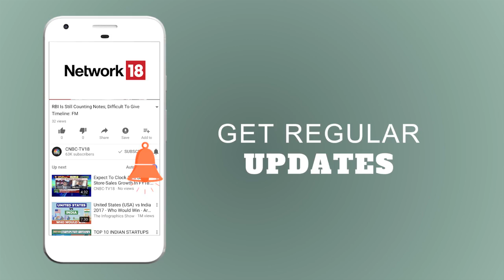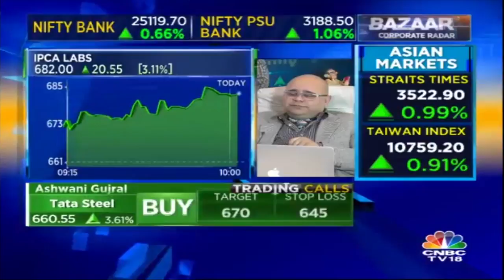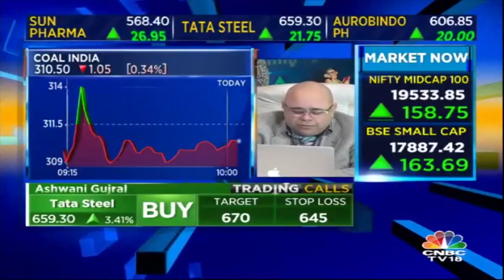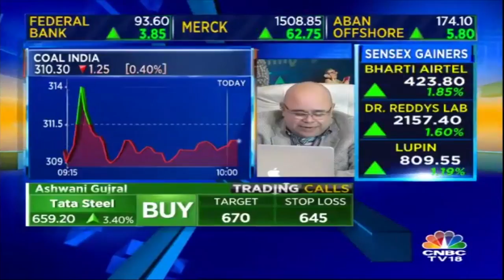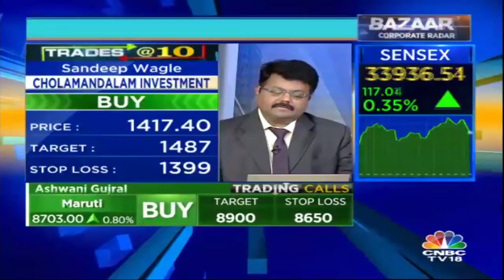Bidding for Jaypee Infratech: What Next? | Bazaar Corporate Radar (Part 01) | CNBC TV18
Bankers are evaluating five bids for Jaypee Infratech. The bids were opened yesterday. Watch the entire video to know more!